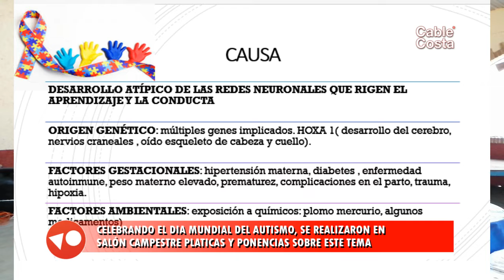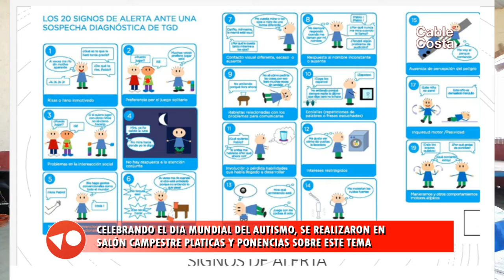CONFERENCIAS SOBRE EL AUTISMO, SALÓN CAMPESTRE NAOLINCO